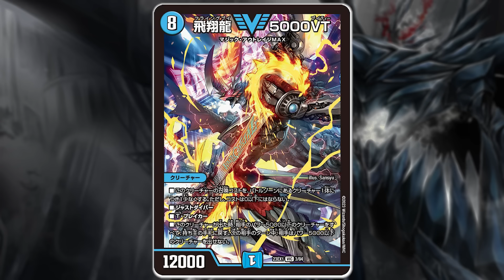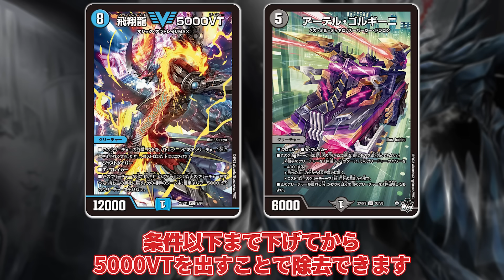【No.05】1枚4000円の必須カード『飛翔龍 5000VT』を買うか迷っている方へ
サガ期のコイツとはまた違った強さがあるよね。

※黒は完売となりました。

入金方法

②PayPay

ご入金を確認次第、土日祝を除き、1週間以内に発送させていただきます。